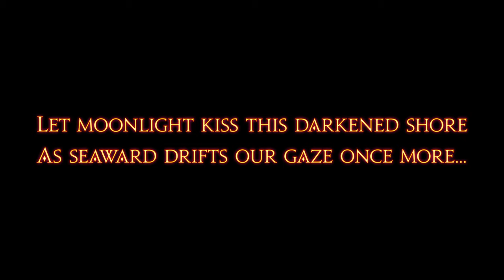Final Fantasy XIV 6.5: Playthrough Part 528. Growing Light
V6.5, Growing Light, Part 8

***This is a main story (White Mage) playthrough of Final Fantasy XIV. This playthrough is mostly focused on the MSQ, however I do tackle some of the side content in the game as well.***